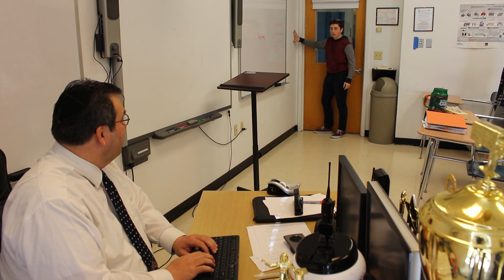Kushner Cup Kick Off 2015-2016